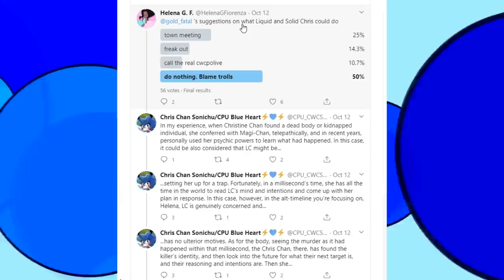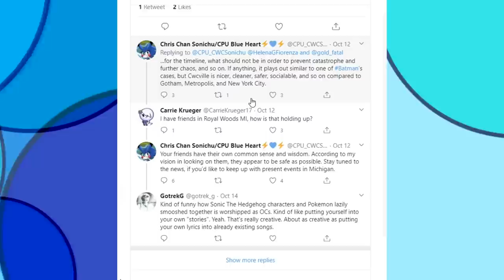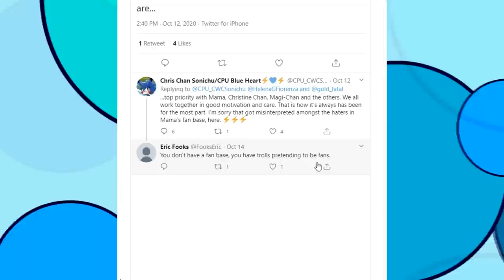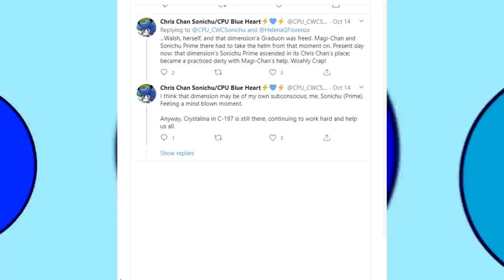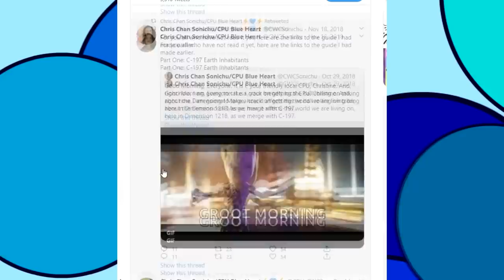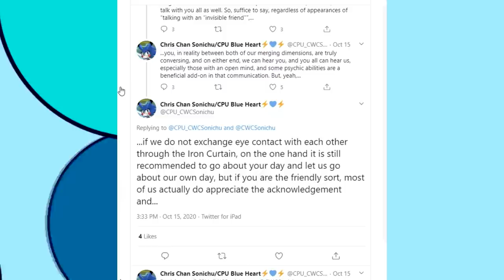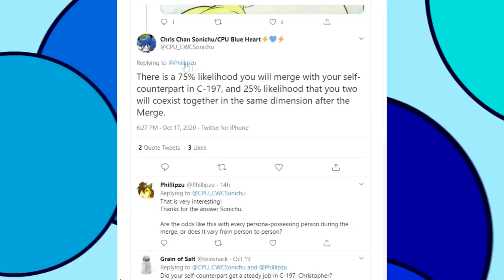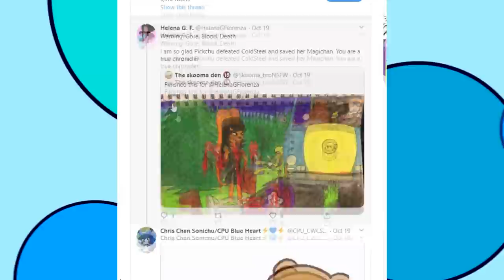Chris Chan Explains Genderbending, Steals Lore from Spider-Man | Chris Chan Weekly Update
Let's play everyone's favorite game: What's CWC been up to?